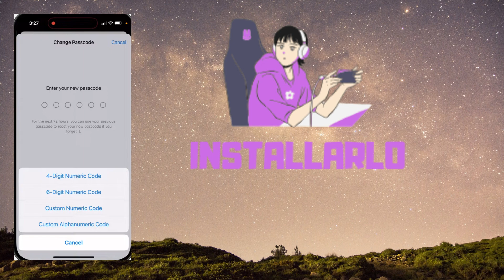Come cambiare il codice di accesso su iPhone 16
Hai un nuovo iPhone 16 e vuoi proteggerlo al meglio? In questo video ti guidiamo passo passo su come cambiare il codice di accesso del tuo dispositivo. Scoprirai come impostare un codice più sicuro, modificare quello esistente e gestire le opzioni di sicurezza. Facile e veloce, segui i nostri consigli per garantire la massima privacy al tuo iPhone.